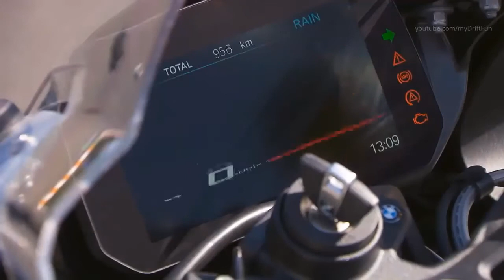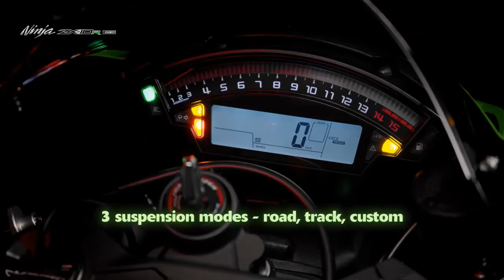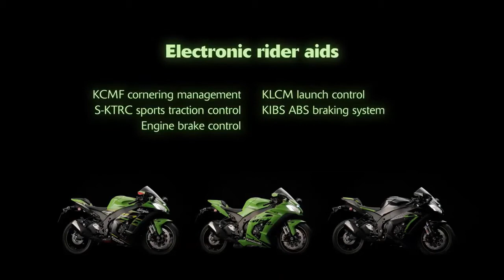Top Three Fastest Bikes In The World 2020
Are you eager to know about the Top Three Fastest Bikes In The World In 2020.?
Speeding with a prestigious motorcycle is one of the popular hobbies for wealth. They’re proud to ride the fastest motorcycle and go anywhere with it. Usually, the fastest motorcycle in the world has the same synonym as the most expensive motorcycle in the world. Maybe you want to own one and feel the rise of your adrenaline when you’re at high speed in a motorcycle. Let’s take a look at those fastest motorcycles and see how fast they can run